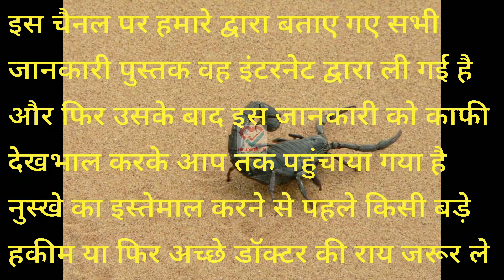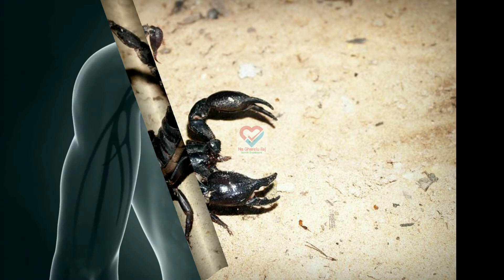बिच्छू का जहर दूर करने का देसी उपाय ।बिच्छू का जहर उतारने का मंत्र।bichhoo ka jahar utarne ka Tarika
About this.

दोस्तों आज की इस जानकारी के अंदर मैंने आप सभी को बिच्छू के काटने के जहर को उतारने के लिए एक बहुत ही अच्छा नुस्खा बताया है अगर आपके शरीर पर कहीं पर बिच्छू डंक मार देता है तो उसको उसका जहर दूर करने के लिए एक बहुत ही अच्छा नुस्खा बताया है इस नुस्खे का इस्तेमाल करने से बिच्छू का जहर बहुत ही आसानी से उतर जाता है बिच्छू का जहर दूर करने के लिए यह नुस्खा बहुत ही ज्यादा फायदेमंद होता है नुस्खे का इस्तेमाल करने के बाद रोगी को फौरन डॉक्टर के पास पहुंचा देना चाहिए ताकि उसको जैसन लगाया जा सके